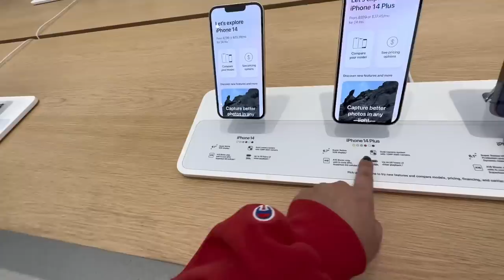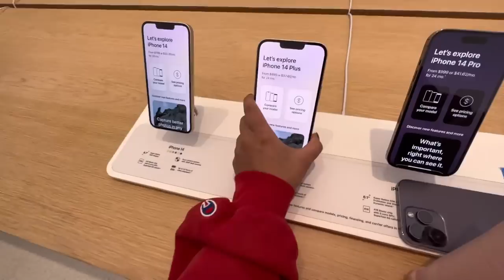Ka nu Birthday kan surprise🥳🥳🎂|Ka shopping ve zuai bawk a😎|mizo vlogs 3.25.23 mukbang #2023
A hmasa zawk kha copy right lo in claim hlauh a ka delete leh lawk min hrethiam dawn a nia… Shopping mall a kal hi chuan copy right a lo in claim leh thin a..